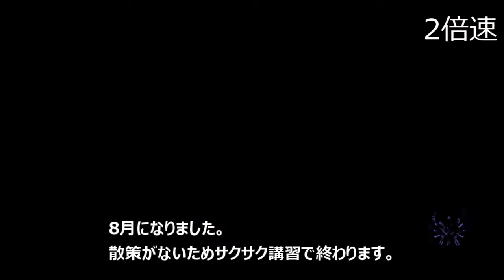[FE風花雪月] 散策縛り 快適２人旅 EP.05 [魔獣]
いろいろ縛り（散策、行動力の利用、フリーマップ、天刻の拍動等）
ハードクラシック青学級で２人旅をやっていきます。ゴーティエ家督争乱

■縛り事項
・散策系（サブクエスト、園芸、釣り、アイテム拾い、贈り物、落し物、スカウト、アミーボなど）
・行動力の利用（料理、食事、合唱、お茶会、武道大会、教員研修など）
・個人指導→おまかせ指導のみ
・フリーマップ（初回以外）
・天刻の拍動